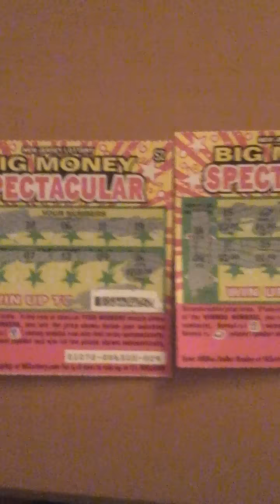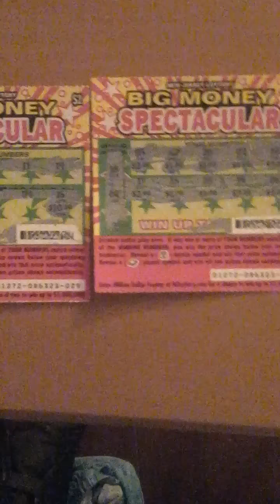Nice winner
Nice winner for 2 tickets